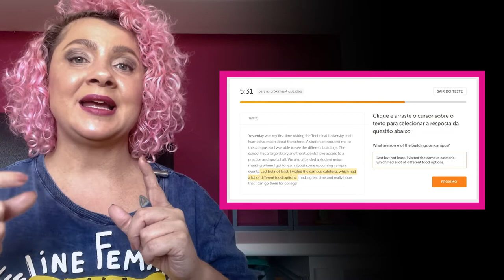A maior atualização do DUOLINGO ENGLISH TEST: como funciona o INTERACTIVE READING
Acaba de acontecer uma grande atualização no exame de proficiência Duolingo English Test. Foi adicionado um conjunto de perguntas chamado INTERACTIVE READING e ele impactará tanto na sua nota final (overall score) quanto na nota de production.

Neste vídeo eu te conto tudo a respeito da mudança e trago todos os detalhes relacionados a essa novidade!
Não conhece o Duolingo English Test?

Ele é um dos maiores exames de proficiência atualmente e é utilizado para certificar o seu nível de inglês em diversos momentos da sua vida, como: imigração, cursos no exterior, candidaturas a bolsa de graduação ou pós etc.

O DET já é aceito por cerca de 4000 instituições mundo a fora (como Harvard, University of Toronto and Yale University) e tem diversas vantagens como: investimento mais baixo, é 100% online e os resultados saem em até 48h.

Importante salientar que, assim como qualquer outra proficiência,  o DET tem uma dinâmica própria e por esse motivo, requer uma preparação específica.
Faça o PREPARATÓRIO e conquiste a nota que você precisa no DET